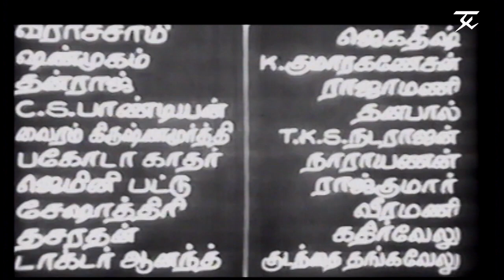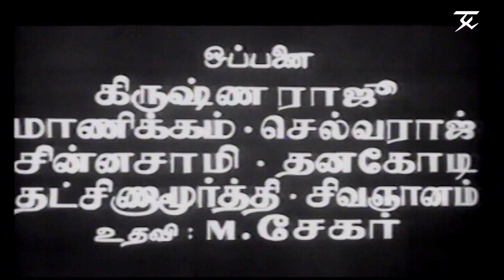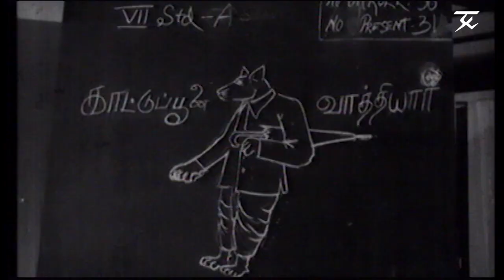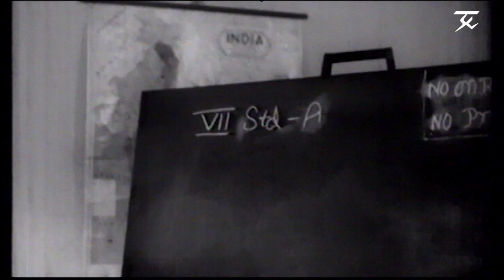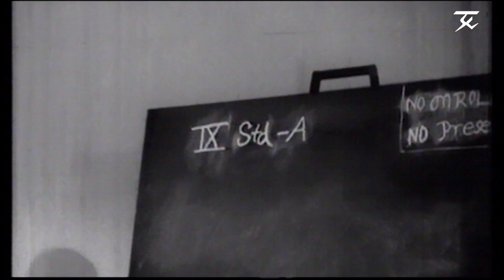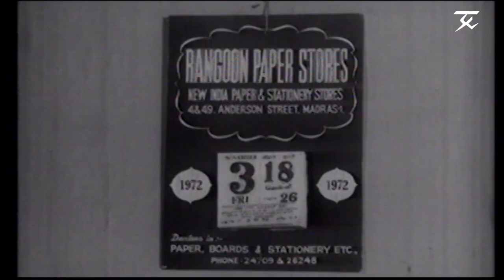Aseervatham | Full Movie | Jaishankar | Lakhsmi | S.V.Subbaiah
Watch Aseervatham Full Movie starring Jaishankar, Lakshmi, S.V.Subbaiah now!